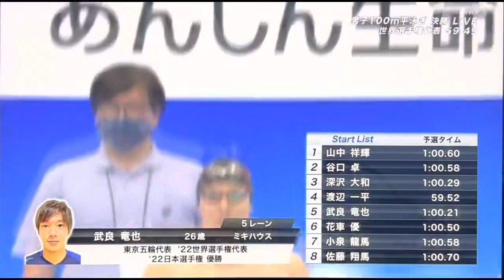第99回日本選手権水泳競技大会1日目 男子100メートル平泳ぎ決勝